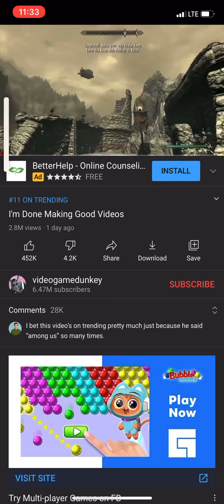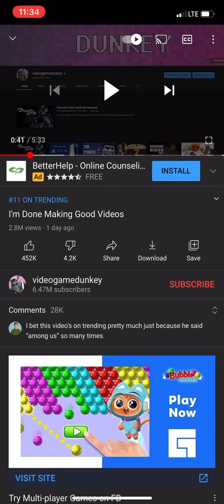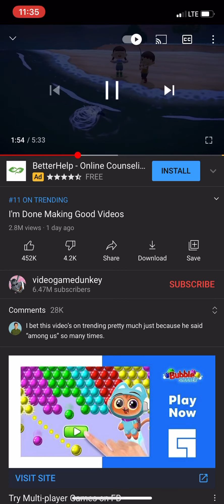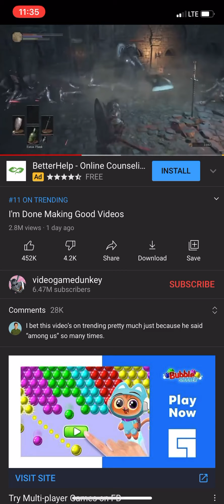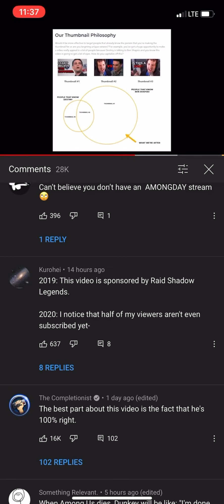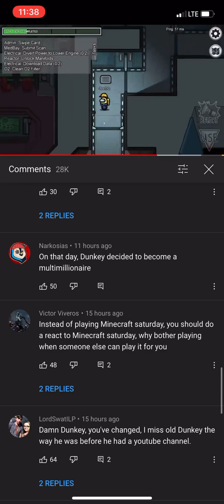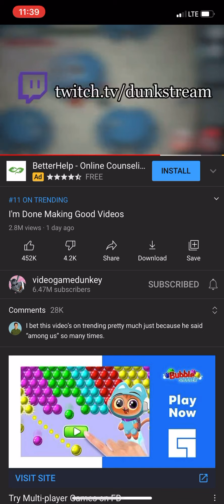Trendy, Videogamedunkey (Better On iPhone)